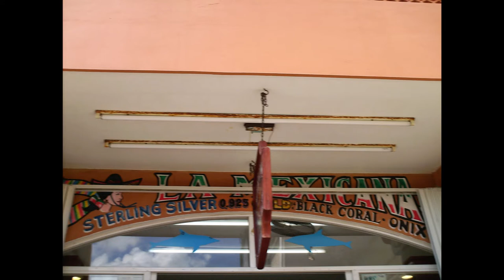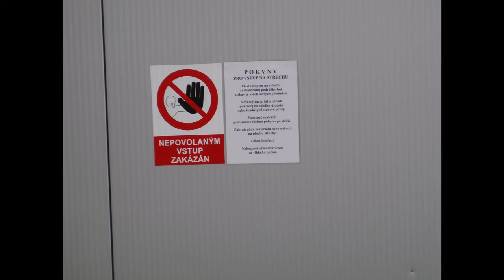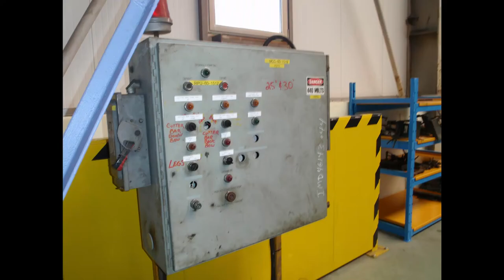VLOG Electrical Experiences in Mexico & Czech Republic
Regardless of your occupation, when you are outside of work, and see something related to what you do, you critique it to see if you could have done it different, or better. Or, maybe just to see how someone else did it. Admit it. You do this!
This VLOG is a combination of what I recently saw in Mexico while on a vacation and a real hands-on engineering and wiring experience from a job I did in the Czech Republic a few years ago.